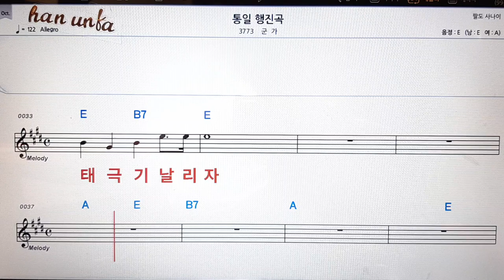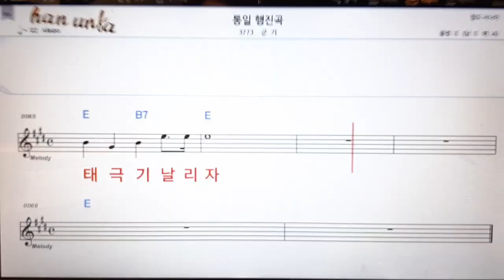통일 행진곡/군가👍노래 반주, 코드 악보,가라오케💋Karaoke*Sheet Music*Chord*MR